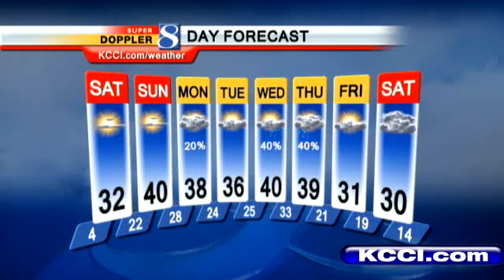Video Forecast: The Weekend Forecast